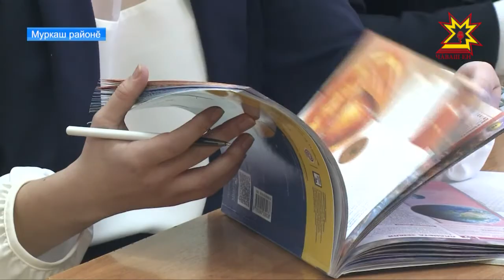Муркаш районĕнче пултаруллă ачасем вĕренеççĕ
Всем вĕренÿре те, спортра та маттур. Çулсерен Чăваш Енри хастар çамрăксене - тĕрлĕ ĕçре тăрăшуллă пулнисене стипенди парса чыслаççĕ. Кăçал кам хушма укçа илме тивĕçни паллă ĕнтĕ. Пĕр пин стипендиатран пиллĕкĕшĕ Муркаш районĕнчи Мăн Сĕнтĕр вăтам шкулĕнче вĕренет.